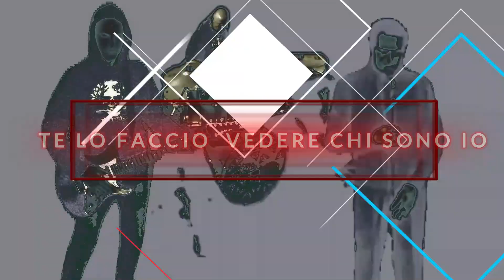-TE LO FACCIO VEDERE CHI SONO IO (1980) - - Piero Ciampi ft, Marco Zamuner - cover rock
- Piero Ciampi: Voce                                   - Marco Zamuner: Chitarra e Batteria